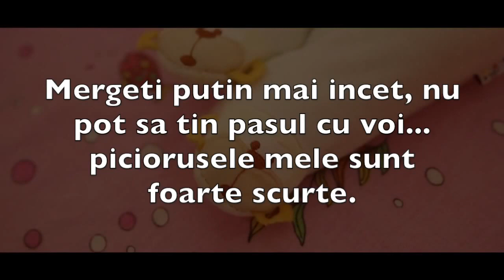Daca un bebelus ar putea vorbi...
Mesajul emotionant al unui bebelus pentru parintii lui. Un text scurt, extrem de frumos, care face inconjurul lumii.